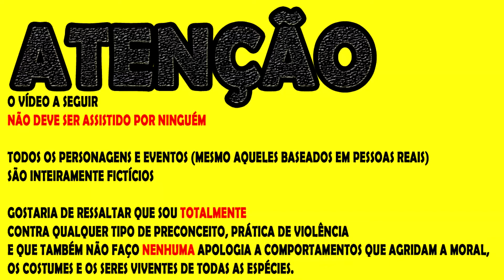O Prefeito Prometeu Paródia A Gostosona Teodoro e Sampaio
Depois de tanto tempo mais uma paródia fresquinha pra você, O Prefeito Prometeu inspirada na musica A Gostosona de Teodoro e Sampaio.

FORÇA, CORAGEM E UNIÃO!!!